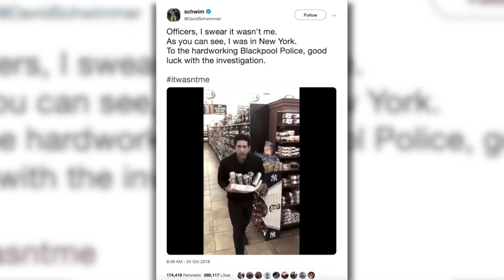Police Identify David Schwimmer Lookalike Who Went Viral For Theft | TIME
Police in the U.K. announced they have identified a suspect whose photo went viral.Time's Mercer Morrison has the story.